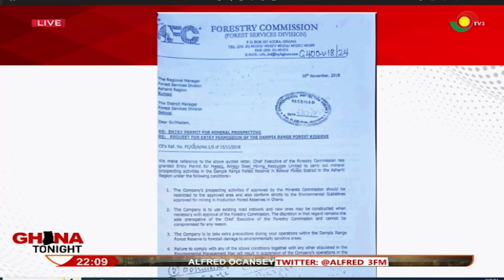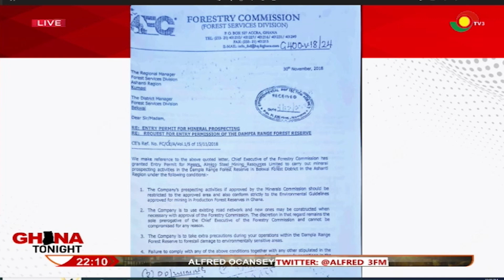Ghana Brief: Stories making headlines in Ghana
Ghana Brief: Stories in the News in Ghana